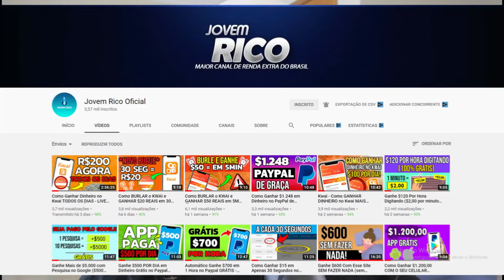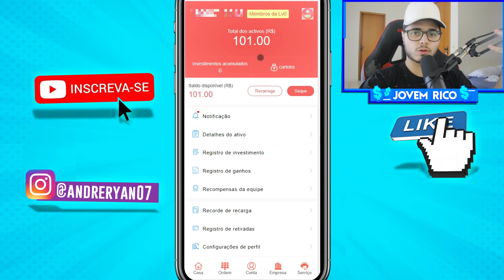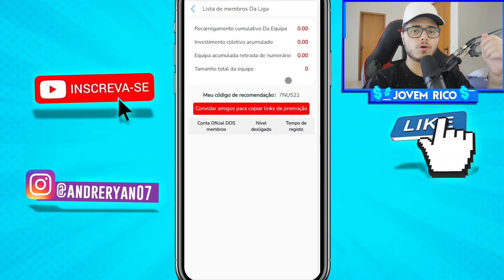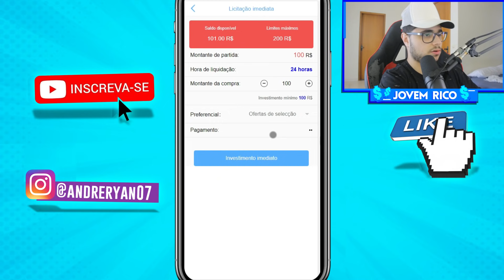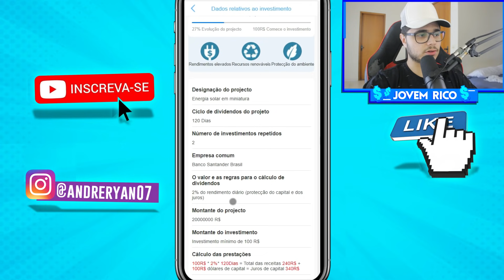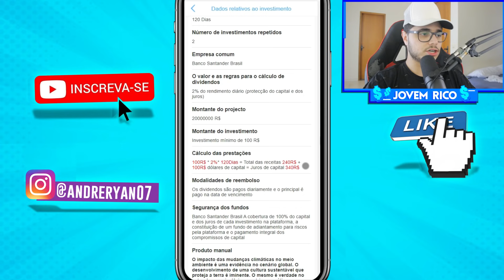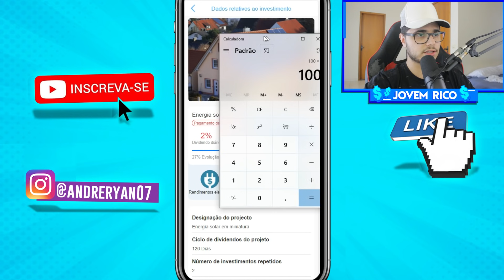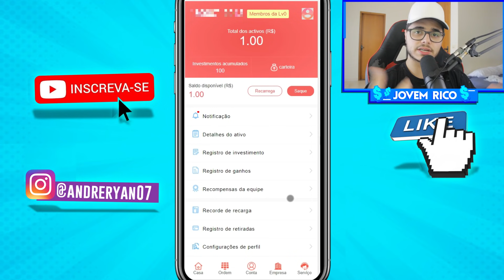ADEUS TIKTOK - NOVO APP PARA GANHAR DINHEIRO PAGA $253,52 PARA DORMIR/Ganhar Dinheiro na Internet